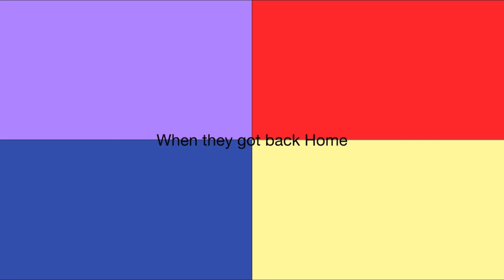Dimentio & Dark Dimentio Turns Microsoft Mary into a Man/Grounded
It’s been 2 years since the last grounded video of Dimentio & Dark Dimentio, but the series is still alive.

This is the 1st grounded video in history when a troublemaker turns Microsoft Mary into a Man.